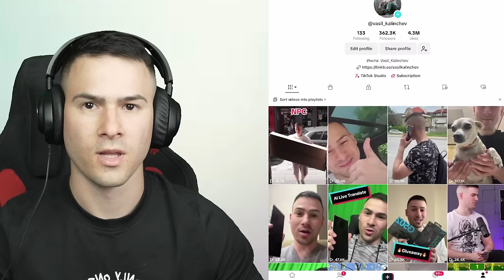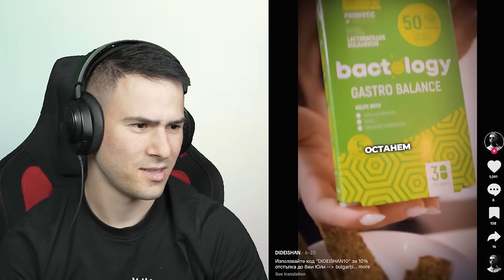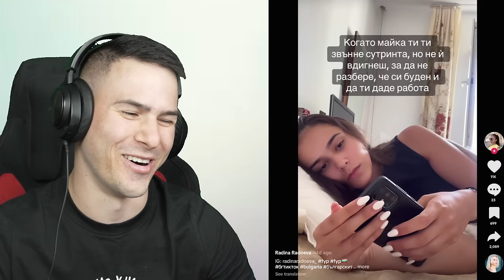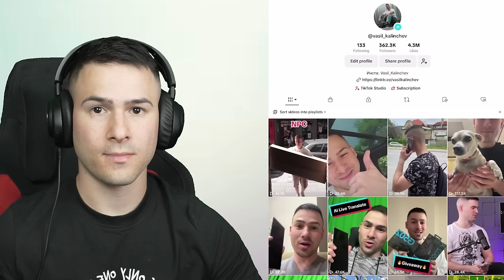НАПЪЛНИХА КОЛАТА С ЧИПС😂Шантави Хора в Тик Ток